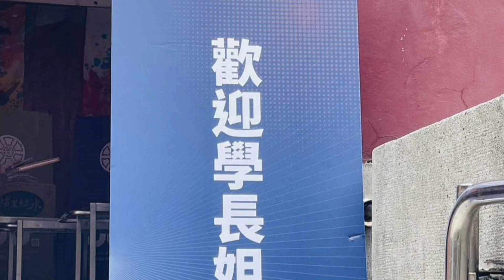臺灣師範大學體63級重聚－顏惠